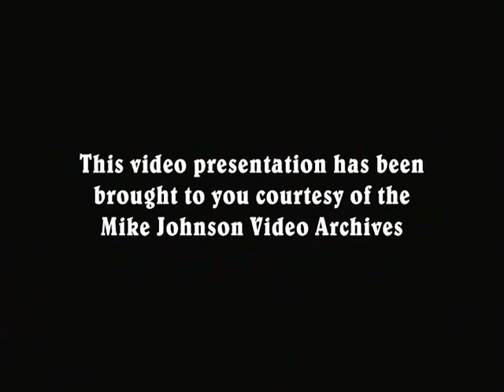Doug Cooke "Wild Side of Life" 22 April 2015 JVs Restaurant